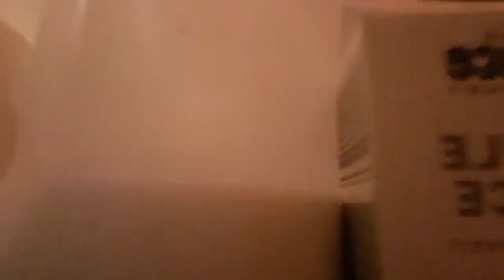Snow Day Fun!! ⛄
❄⛄ IT SNOWED!! ⛄❄

Well it wasn't much but come and watch us have a bit of fun in the snow and possibly the worlds smallest snow man??